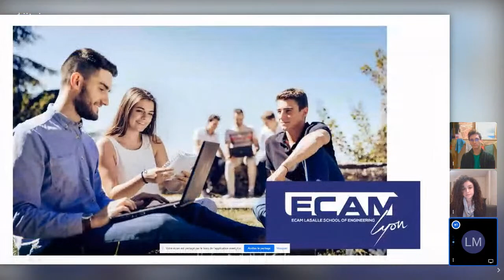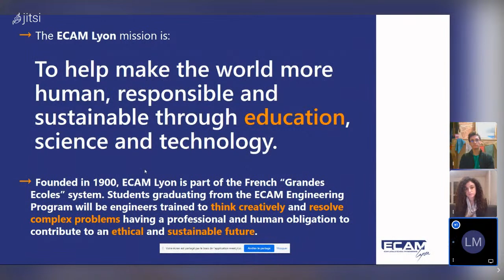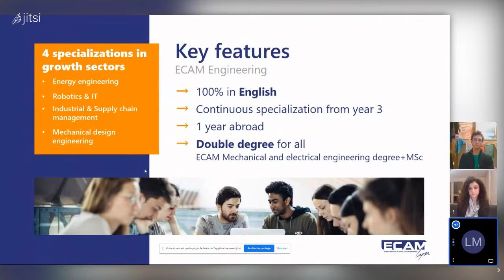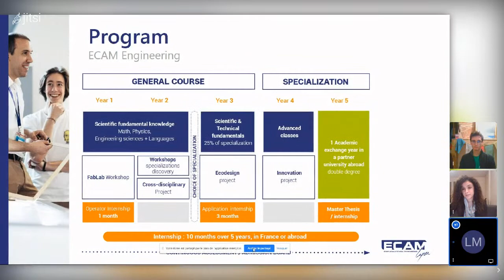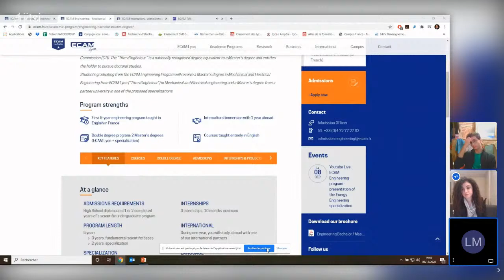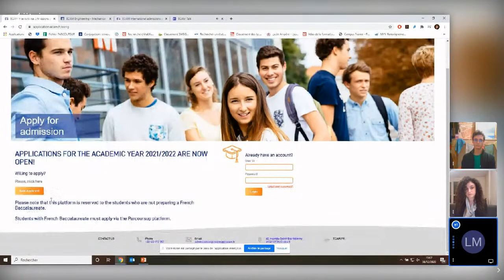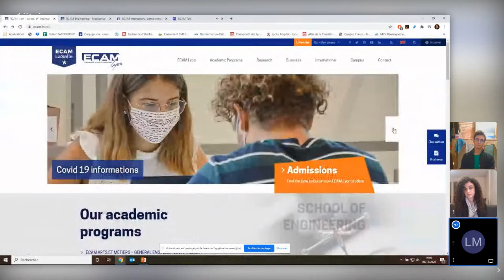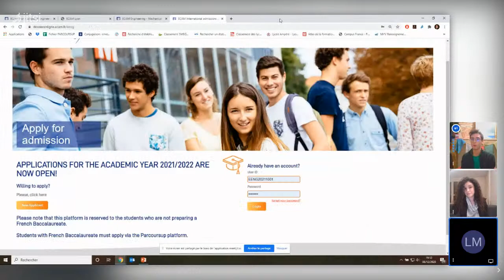ECAM Engineering : Presentation of the Energy Engineering concentration